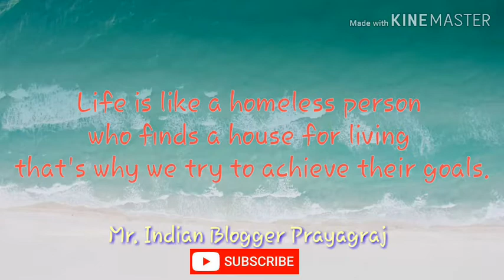आज का विचार मोटिवेशनल थॉट।। thought of the day motivational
Mr. Indian blogger Prayagraj is a YouTube channel and Blogging westite
Where you can get news post, education post, entertainment post, national post, world post , vlogs etc. By posting article and videos we want to influence to new generation. Our aim have to provide exclusive topic which you may understand in easy way and language and it's  available in English and Hindi .
For join us
Facebook- ap212303,anandstudio 212303,anand blogger and online hindi prayagraj official page.
Leave message in comment for add your channel name .
मिस्टर इंडियन ब्लॉगर प्रयागराज एक यूट्यूब चेनल और ब्लॉगिंग वेबसाइट है जहाँ आप पा सकते समाचार के पोस्ट ,शिक्षा ,मनोरंजन,राष्ट्रीय,देश दुनिया की खबर ,व्लोग इत्यादि चीजें । पोस्टों ,लेखों और वीडियो  के  द्वारा हम नए पीढ़ी को प्रभावी तरीके से प्रभावित करना चाहते हैं। हमारा उद्देश्य सटीक  बात पर होता है जो आप आसान तरीको में और भाषा में समझ सके। यह दोनों भाषाओं में उपलब्ध है हिन्दी और अंग्रेजी।
जुड़ने के लिए
अधिक जानकारी के लिए हमारी वेबसाइट पर देखें।
हमारी अन्य वीडियो के लिए जुड़े रहे हमारे साथ।
चैनल का नाम जोड़ने के लिये नीचे कमेंट करें और लिंक दे ।
All rights are resivied by channel owner and team.